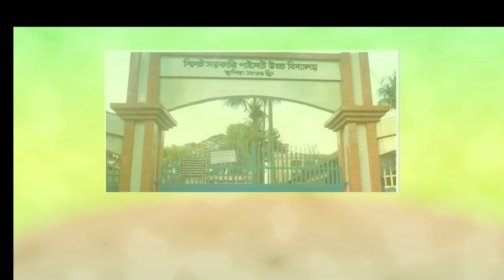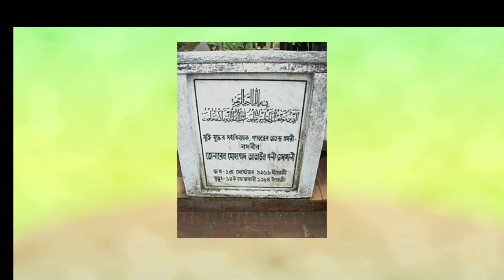এ এম জি ওসমানী। a freedom fighter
বাংলাদেশের মুক্তিযুদ্ধের ইতিহাসের ও স্বাধীনবাংলা দেশের সর্বপ্রথম সেনাবাহিনীর সেনাপ্রধান ছিলেন এ এম জি ওসমানী। তিনি তিন দেশের সেনাবাহিনীতে কাজ করেছেন ব্রিটিশ সেনাবাহিনী পাকিস্তান সেনাবাহিনীর দেশ স্বাধীন হবার পর বাংলাদেশের সেনাবাহিনীর তে কাজ করেছেন। পাকিস্তানের সেনাবাহিনী তে কাজ করা সময় তাকে পাপা টাইগার বলা হতো। ভিডিওটি ভালো লাগলে লাইক কমেন্ট করবেন ধন্যবাদ।